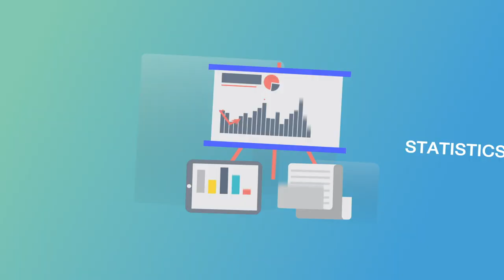ซื้อหุ้นที่ไหน เปิดบัญชีหุ้นออนไลน์ได้ไหม ??? (ดูคลิปนี้เลย) l Stock Secret EP.5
คลิปนี้พี่เนยจะมาแนะนำโบรกเกอร์ โดยเน้นเฉพาะโบรกเกอร์ที่เปิดบัญชีออนไลน์ เพื่อความสะดวก ง่าย ไม่ต้องไปธนาคาร โดยจะแบ่งกลุ่มให้ว่าถ้าใครเน้นค่าธรรมเนียมถูกก็ไปดูกลุ่มนี้ ใครชอบโบรกเกอร์ที่ฟังก์ชั่นครบ ๆ ก็ไปกลุ่มนี้ ใครชอบโบรกเกอร์ที่มีธนาคารก็มากลุ่มนี้ เพราะฉะนั้นจะสะดวก และง่ายกับทุกคนมากค่ะ ถ้าอยากรู้แล้ว คลิกดูคลิปได้เลย

ติดตามรายการ Stock Secret ได้ทาง Bugaboo.TV

ติดตามรายการ Stock Secret ทุกตอนได้ที่

ดาวน์โหลดแอปพลิเคชัน Bugaboo.TV